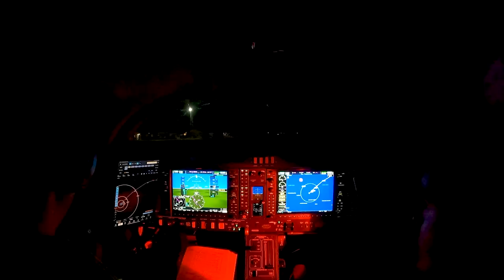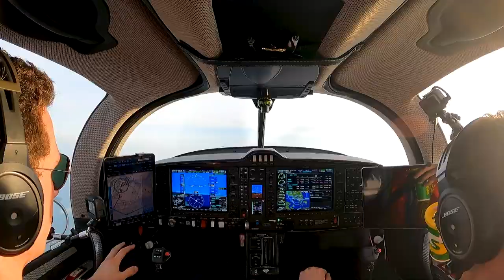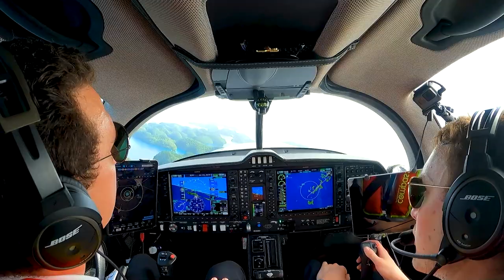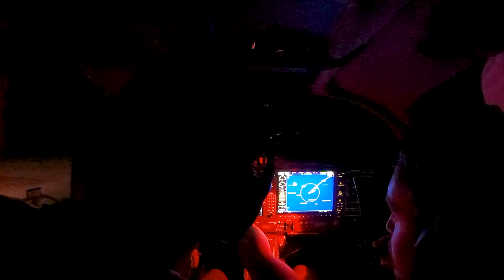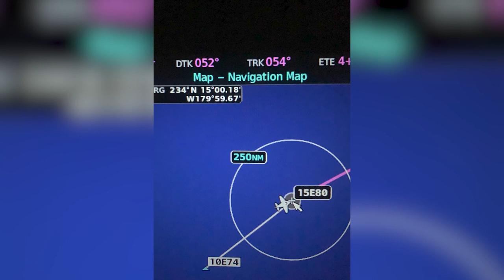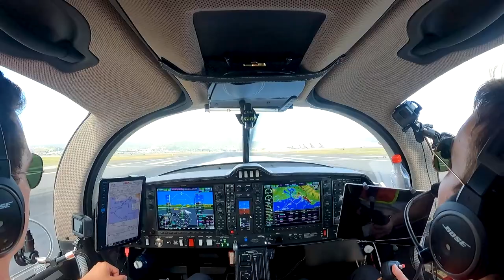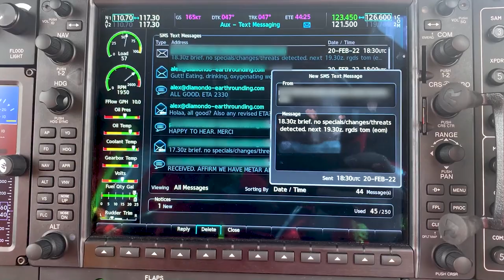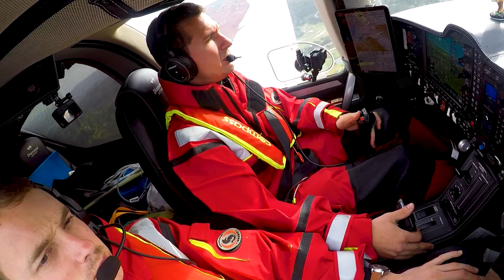Vlog #4 - DA50 RG Around the World Flight - Crossing the Pacific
After crossing through Southeast Asia, Robin and Matt faced the challenge of crossing the Pacific Ocean from Malaysia to the US West Coast in February 2022. And while the DA50 RG is without doubt a very capable aircraft, crossing large bodies of water in a small propeller driven aircraft always takes some extra considerations.